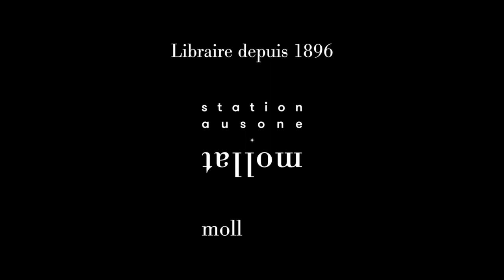May-Éliane de Lencquesaing - Les vendanges d'un destin, de Bordeaux à l'Afrique du Sud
May-Éliane de Lencquesaing vous présente son ouvrage "Les vendanges d'un destin, de Bordeaux à l'Afrique du Sud" aux éditions Tallandier.